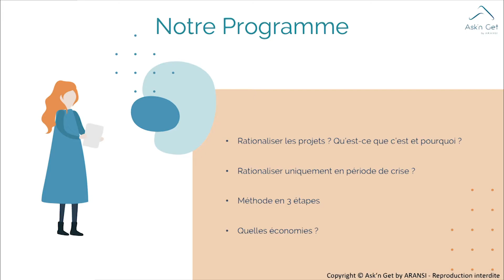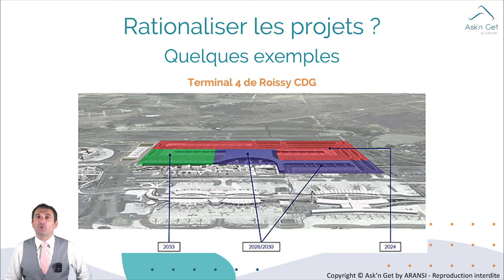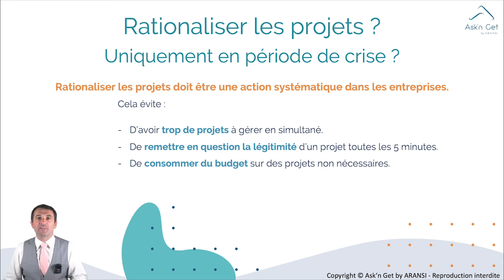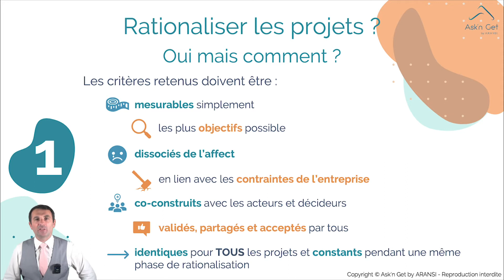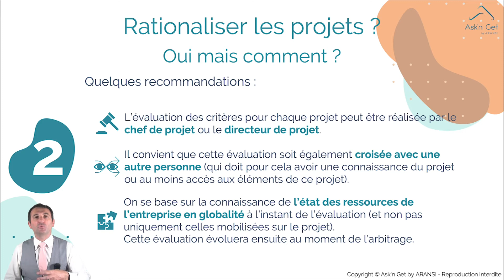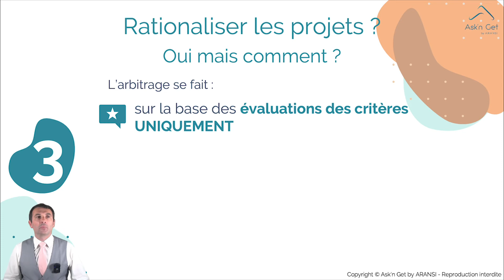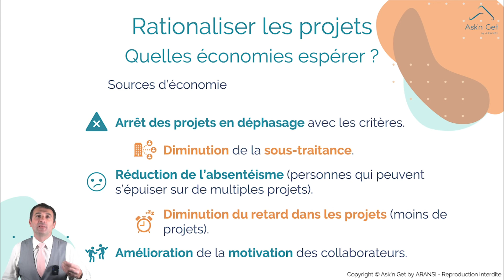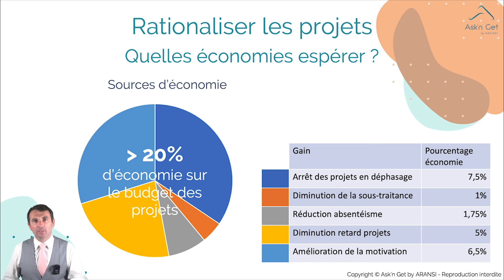Rationaliser les projets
Comment et pourquoi ?

Vous n'avez plus assez de temps pour gérer tout vos projets ?
Le budget comment à manquer ?

Il est temps de rationaliser vos projets.
Dans cette vidéo, je vous explique les 3 étapes pour y parvenir simplement et vous permettre en plus d'économiser au moins 20% sur votre budget projets.

00:00 Introduction
00:53 Programme du webinaire
01:36 Rationaliser les projets - Qu'est-ce que c'est ?
02:10 Pourquoi rationaliser les projets ?
04:03 Des exemples de projets
06:57 Rationaliser uniquement en période de crise ?
09:27 Méthode en 3 étapes
22:51 Quelles économies espérer ?
28:56 Conclusion